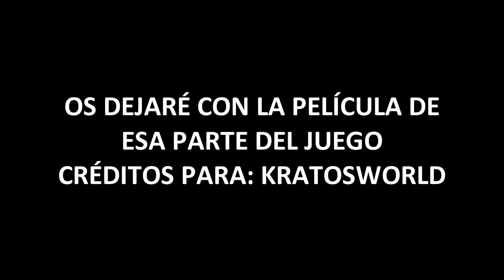LA MORAL | FAR CRY 6 #26